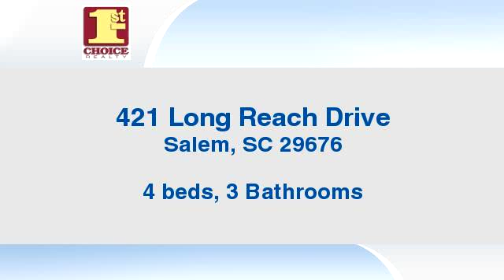Residential for sale - 421 Long Reach Drive, Salem, SC 29676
Bedrooms: 4
Bathrooms: 3 Bathrooms
Square Feet: 0
Price: $219,000

04/07/2016 07:30:03 am

Last modified: